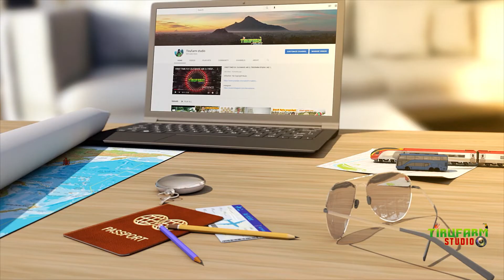Karnataka EP 03 | மூகாம்பிகை கோவில் 🏍️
mookambikai Temple is a 1300 Yr old temple,consecrated by Adi Sankara Himself..